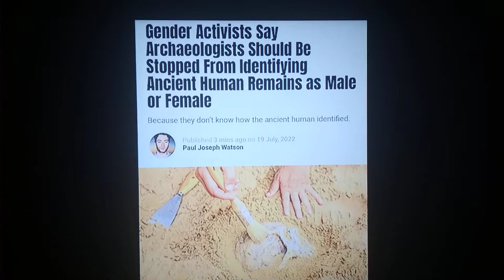31 August 2022 Gender activist pervos . .l.